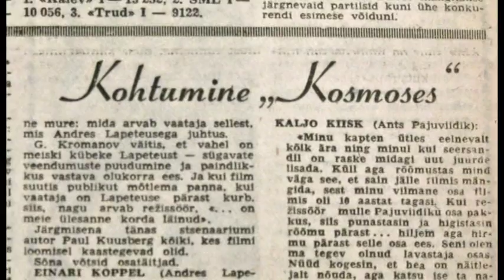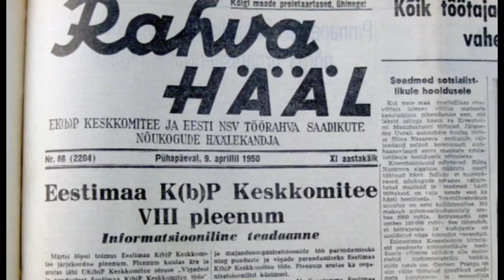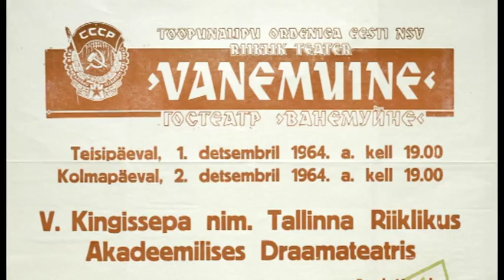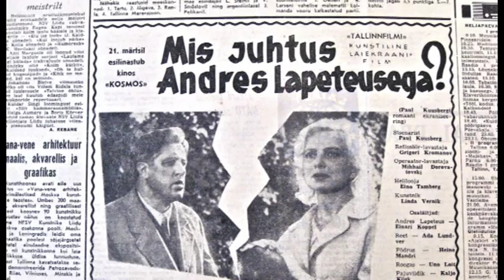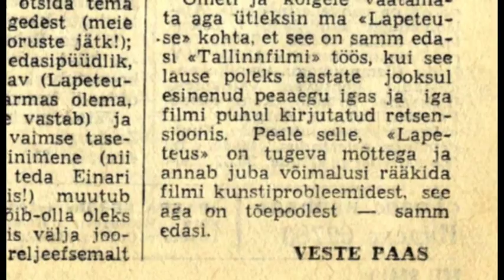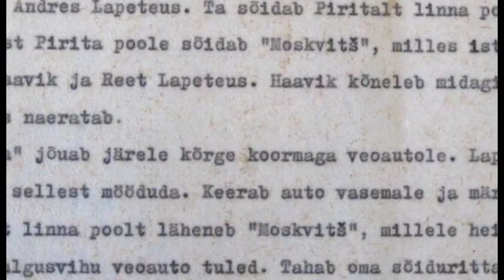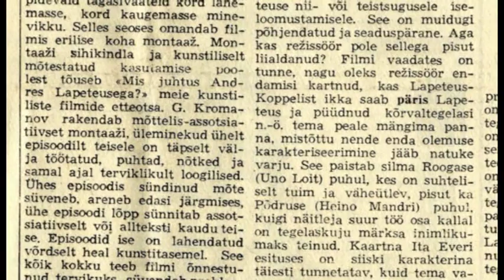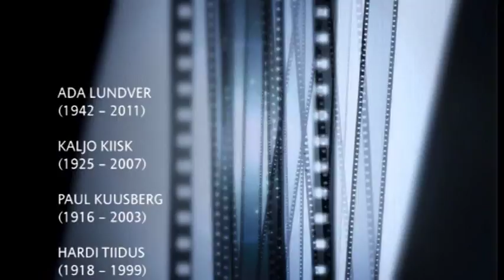Kaadris: Mis juhtus Andres Lapeteusega?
Vaatame tagasi Paul Kuusbergi 1964. aastal ilmunud romaani "Andres Lapeteuse juhtum" ekraniseeringu "Mis juhtus Andres Lapeteusega?" (1966) valmimisloole.

Grigori Kromanovi esimesest iseseisvast filmilavastusest kõnelevad arhiiviintervjuude vahendusel romaani autor ja filmi stsenarist Paul Kuusberg ning osatäitjad Ada Lundver, Kaljo Kiisk ja Hardi Tiidus.

Raamatu ja filmi vahekorda ning mõlema teose valmimise ajastut, samuti kujutatud sündmuste toimumise aega kommenteerivad kirjandusteadlased Aksel Tamm ja Jaan Undusk ning filmikriitik Jaan Ruus.